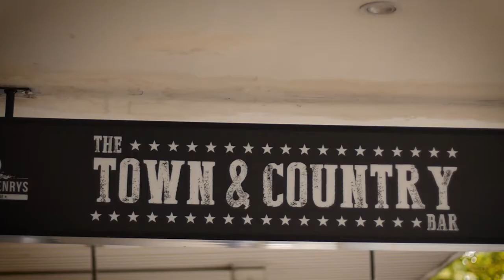Experience of Studying - The Hotel School Australia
A career in the hospitality industry working in tourism, hotel management or event management is a gateway to adventure and experience anywhere in the world.

Founded in 1989 as an integral part of InterContinental Sydney with the aim of becoming the leading global provider of tourism and hotel management education.

We are known for being the only hotel school in Australia formed through a partnership between a public university, Southern Cross and a global hotel group, Mulpha Australia.

Students can study across three CBD campuses in Sydney, Melbourne and Brisbane locations as well as Hayman Island and online. The tropical Hayman Island campus in the Great Barrier Reef is the only hotel school in the world where students can study, work and live on the 5-star InterContinental Hayman Island Resort.

The academic excellence and innovation from Southern Cross University allows students to experience internships in both Australian and overseas businesses providing students the practical skills required to operate a business. Southern Cross University ranked no. 1 in Australia for graduate employment in tourism and hospitality* and is among the world’s top 150 young universities.

Switzerland is renowned for providing the best in the world for hospitality education. The Hotel School offers the only Swiss-accredited hotel management program in Australia. HTMi Switzerland is ranked top 10 for world ranking in employer reputation and ranked 13 for QS World ranking for hospitality and leisure management. The courses offered enable students to build a 5-star career in business, hotel management and tourism. The Hotel School aims to prepare graduates to deliver world class hospitality.

6 courses are currently offered:

Undergraduate Courses:
- Diploma of Hotel Management
- Associate Degree of International Hotel and Tourism Management
- Bachelor of Business in Hotel Management

Postgraduate Courses:
- Graduate Certificate of Business in Global Hotel Leadership
- Graduate Diploma of Business in Global Hotel Leadership
- Master of Business in Global Hotel Leadership

Offering work-integrated learning components, which helps bring industry into the classroom with Southern Cross University. Our unique education prepares students to be industry ready; 100% of our graduates are offered industry experience. Students benefit from participating in global networking opportunities, professional development courses, real time industry experience, workshops and industry guest speakers. 93% of 2020 graduates were employed within six-months and 79% prior to their graduation date. Students develop to become dedicated professionals with internationally recognised qualifications. Our expert coursework and industry connections delivers the outcome students need to succeed in their career.

Southern Cross University CRICOS Provider: 01241G